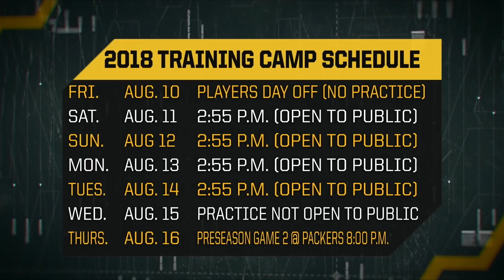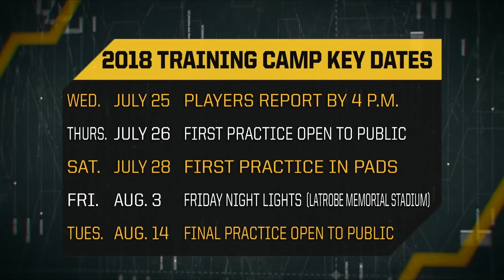Pittsburgh Steelers Training Camp Preview | Steelers Live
Lyndsay Petruny, Bob Labriola and Mike Prisuta set the scene for Pittsburgh Steelers' training camp from Saint Vincent College on SteelersLive.